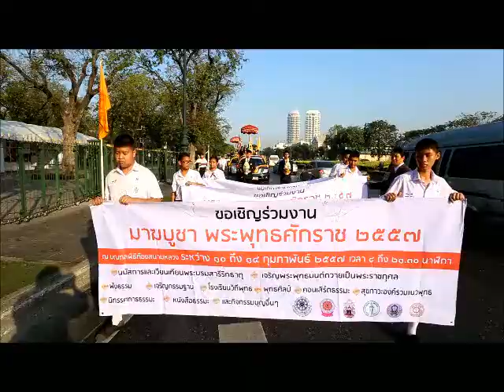เผยแผ่พระพุทธศาสนาเนื่องในเทศกาลวันมาฆบูชาประจำปี 57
กทม. ร่วมกับ สภาองค์กรพระพุทธศาสนาแห่งประเทศไทย สำนักงานพระพุทธศาสนาแห่งชาติ กรมการศาสนา มหาวิทยาลัยมหาจุฬาลงกรณ์ราชวิทยาลัย และมหาวิทยาลัยมหามกุฎราชวิทยาลัย ตลอดจนหน่วยงานภาครัฐและเอกชน กำหนดจัดงานเผยแผ่พระพุทธศาสนา เนื่องในเทศกาลวันมาฆบูชาประจำปี 57ระหว่างวันที่ 10-14 ก.พ. 57 เวลา 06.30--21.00 น.ซึ่งในเช้านี้ได้จัดกิจกรรมได้แก่ การตักบาตรพระกรรมฐาน,การเจริญพระพุทธมนต์ก่อนที่จะมีการนมัสการและเวียนเทียนพระบรมสารีริกธาตุ ณ มณฑลพิธีท้องสนามหลวงPhotographer  ธนาชัย ประมาณพาณิชย์ (Thanachai Pramarnpanich)